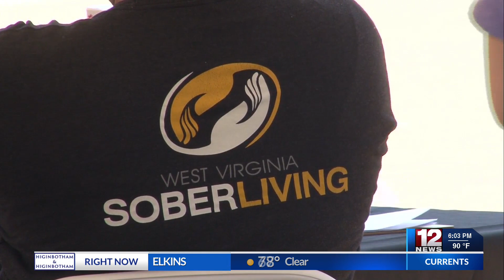Lauren's Wish Pathways to Recovery event held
Many gathered in Morgantown Friday to learn about substance abuse and even get free Narcan at the inaugural Pathways to Recovery event.